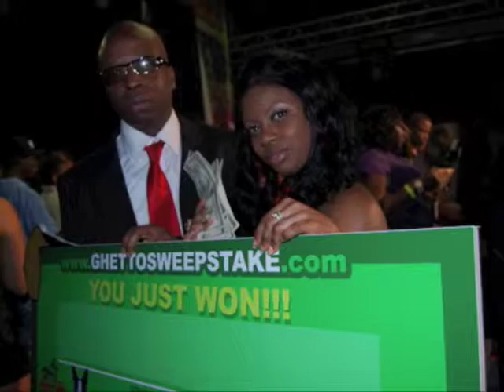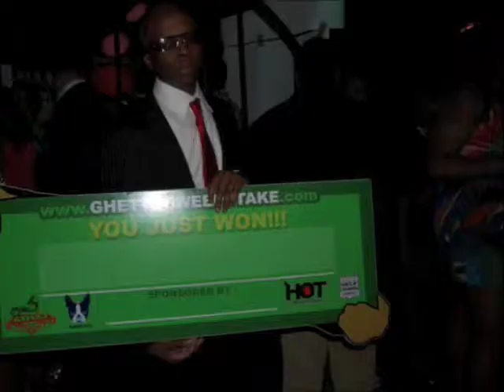Jabba Modeling Affair 09 Pic Ed.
Jabba Modeling Affair 09 Pic Ed., Affair 09 Da Movie